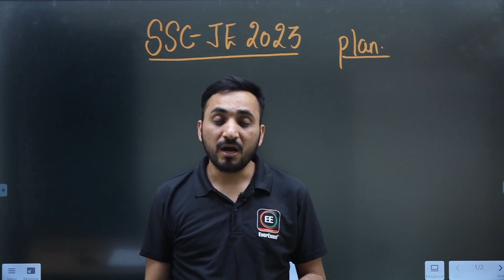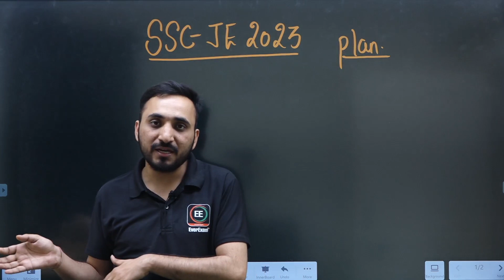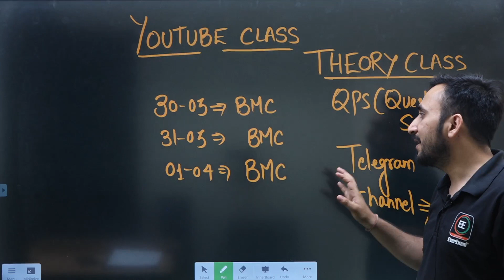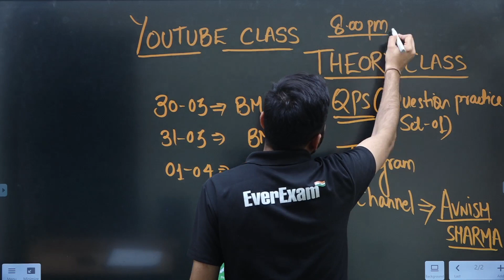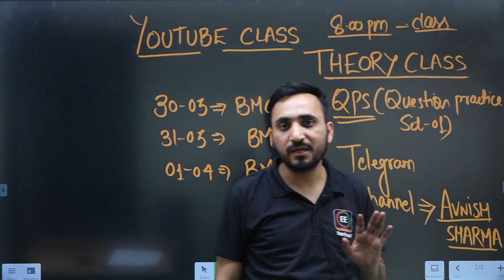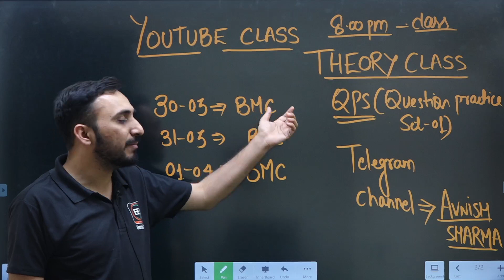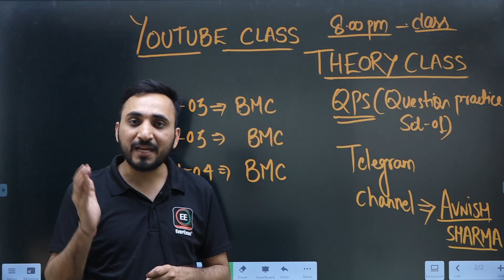SSC JE 2023 वालो अब ये बहुत जरुरी हैं |AVNISH SIR|EVEREXAM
🔴 SSC JE PRE 2023 LIVE + RECORDED-I
And many More. 🔥🔥🔥
In this session, avnish Sir will be teaching you civil Engineering  for GATE | ESE | SSC JE | State AE-JE everexam  Helpful for Civil Engineering aspirants of ESE, GATE, SSC JE , STATE ENGINEERING EXAMS